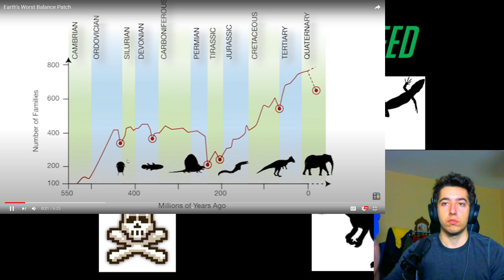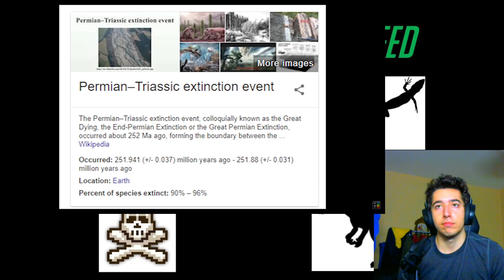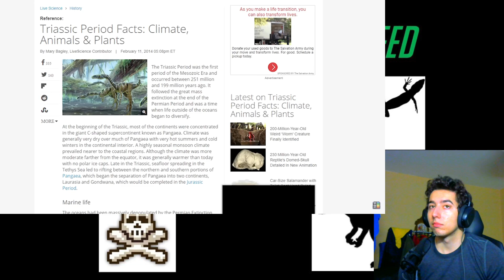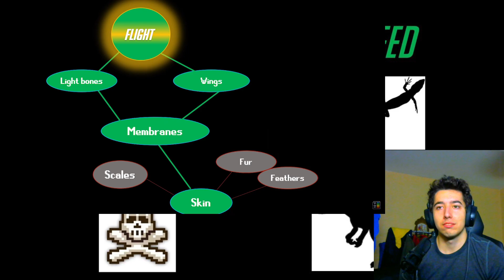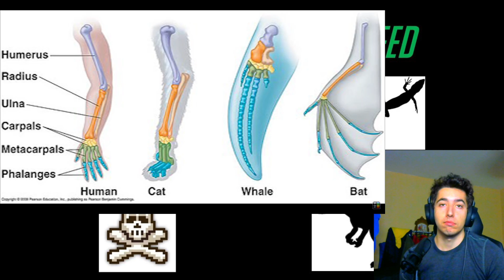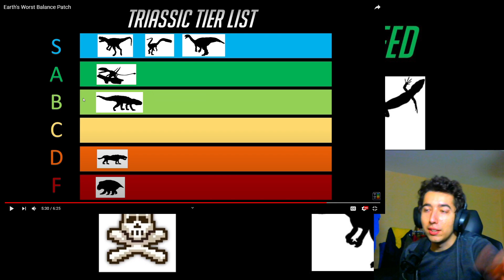Reacting to TierZoo Earth's Worst Balance Patch